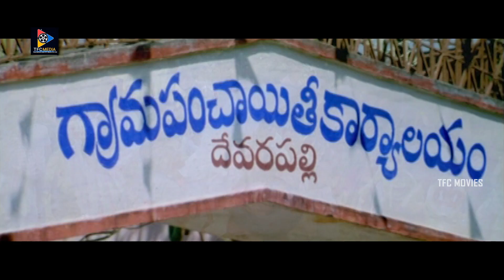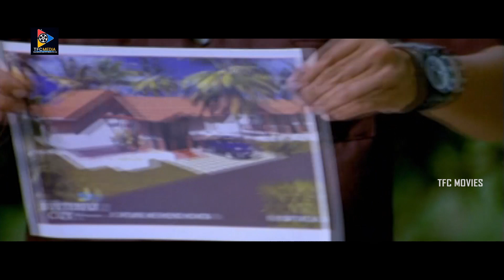బావ రేషన్ షాపు నాకే ఇప్పించాలి | Bhuvaneswari & Chalapathi Rao & Ali Bhasha Interesting Scenes | TFC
బావ రేషన్ షాపు నాకే ఇప్పించాలి. Keep Watching For More Latest Video Updates.